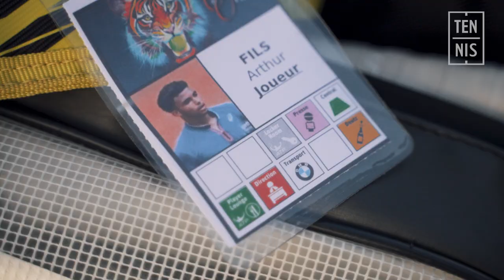✨RÊVE(S)✨ Épisode 3 avec Arthur Fils | FFT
"Rêve(s)" épisode 3 avec Arthur Fils | FFT. Notre série vidéo intitulée "Rêve(s)" vous emmène à la rencontre des jeunes pensionnaires des Pôles France. Ce troisième épisode est consacré à Arthur Fils, encadré par Jérôme Potier et Laurent Laffite à Roland-Garros.